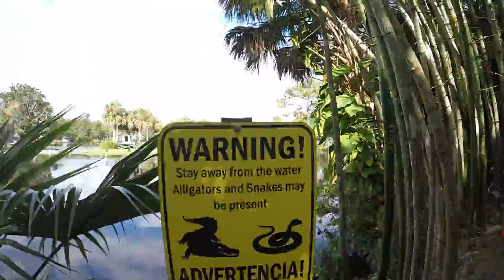Cristiano Piquet Encontra Safari Na Flórida | Acredite Se Quiser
Adoro o convívio com a natureza! Sempre que posso, levo a família para curtir momentos especiais junto ao mundo selvagem. Por isso, neste vídeo, você irá junto comigo fazer um verdadeiro "SAFARI" aqui mesmo na Flórida, mais especificamente em West Palm Beach. Trata-se do Lion Country Safari.

Você ficará frente a frente com várias espécies. Algo simplesmente espetacular. Eu recomendo. Quer saber por que? Assista ao video e venha com a gente nesta super aventura!

Caso tenha alguma pergunta, entre em contato. Será um prazer poder responder.
Não se esqueça de assinar o nosso canal para ficar por dentro das novidades.